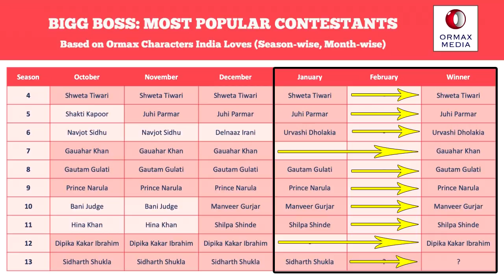Ormax Ka 10 Saal Ka Ithihas, Kya Is Baar Bhi Sahi Hogi Bhavishyavani? Ya Scene Paltega? Bigg Boss 14